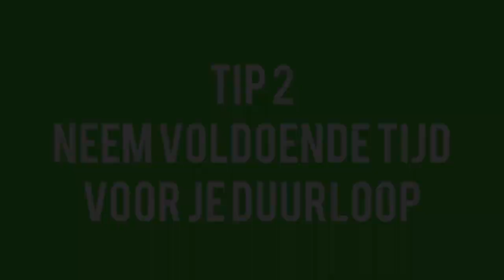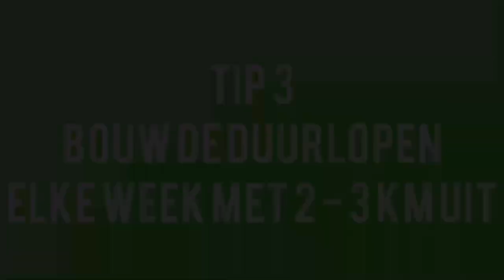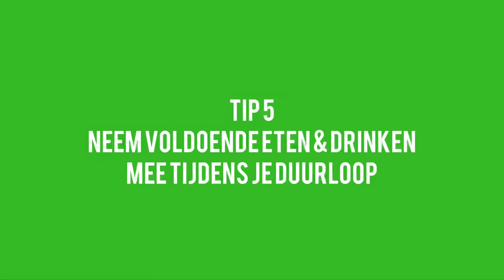Je duurloop opbouwen doe je met deze tips!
Ben je aan het trainen richting een 10 kilometer of een marathon, dan is een duurloop onmisbaar. Met deze hardlooptraining oefen je dat je steeds verder kan hardlopen, maar hoe bouw je eigenlijk een duurloop op?

00:00 - JE DUURLOOP OPBOUWEN

In deze video geef ik je 5 tips hoe je duurloop kan opbouwen. Met deze hardlooptips zorg je er voor dat je op een verantwoordelijke manier je afstand vergroot en de kans op hardloopblessures klein houdt. Wil jij dus een langere afstand leren lopen? Blijf dan zeker kijken naar deze video!

01:03 - TIP 1: LANGZAMER HARDLOPEN OM JE DUURLOOP OP TE BOUWEN

Allereerst als je langere afstand wilt lopen doe je er verstandig aan om langzamer te lopen. Door hardlopen op een lagere snelheid bespaar je energie en houd je de belasting op je lichaam laag. Hierdoor houd je meer energie over om je afstand van de duurloop te vergroten en kan je de duurloop opbouwen.

02:30 - TIP 2: NEEM JE TIJD VOOR DE DUURLOOP

Het is belangrijk dat je de duurloop langzaam loopt, vooral als je hem wel opbouwen. Door voldoende tijd te nemen voor je duurloop, ga je niet overhaast van start. Als je namelijk voor een specifieke tijd klaar moet zijn, ga je al gauw sneller hardlopen en loop je eigenlijk te snel voor je duurloop. Dat wil je voorkomen! Door een langere afstand te snel te lopen vergroot je de kans op hardloopblessures.

04:17 - TIP 3: BOUW DE DUURLOOP ELKE WEEK MET 2 TOT 3 KILOMETER OP

Nu je weet hoe je de duurlopen kan opbouwen blijft de vraag openstaan met hoeveel kilometers je elke keer de training kan verlengen. Ik raad aan om niet meer dan 2 tot 3 kilometer elke week je afstand te vergroten. Door de tot deze afstand te houden krijgt je lichaam de kans om elke keer weer te wennen aan de nieuwe belasting.

05:40 - TIP 4: NEEM ELKE VIERDE WEEK RUST

Om het risico op hardloopblessures laag te houden is het verstandig om elke vierde week de afstand met 70 procent in te korten. Betekent dat je laatste duurloop 10 kilometer was? Dan loop je in de vierde week een duurloop van 7 kilometer. Loop deze duurloop wel op hetzelfde tempo als je normaal gesproken doet en ga hem niet sneller lopen, omdat hij korter is.

07:16 - TIP 5: NEEM VOLDOENDE WATER EN ENERGIE MEE

De duurlopen lopen snel op qua kilometers. Als je net begonnen bent met de duurlopen heb je waarschijnlijk nog geen extra water en energie nodig, maar als je langer dan een uur gaat hardlopen is het geen overbodige luxe. Je lichaam gebruikt veel vocht en energie tijdens het hardlopen. Dit wil je tijdens het hardlopen aanvullen, voordat je helemaal zonder komt te zitten. Neem dus voor je lange duurlopen voldoende water en energie mee!

Wil je meer weten over deze hardlooptraining? Lees dan het volledige artikel op mijn website. Hier vind je nog veel meer informatie over de langzame duurloop